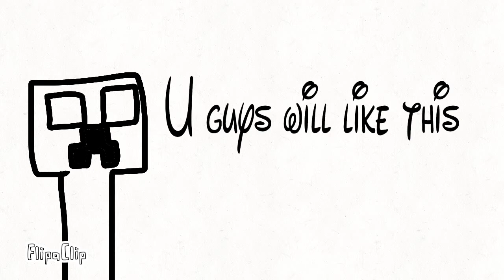A movie message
Today i added music